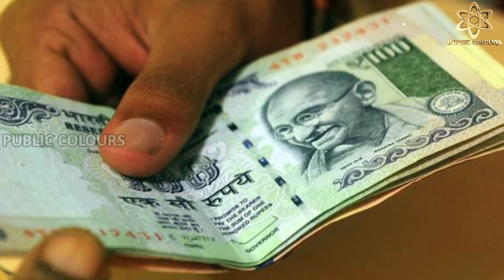2-8-2022 | Today Gold rate in India | Gold price in Karnataka | Bangalore [PUBLIC COLOURS]🔥🔥🔥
2-8-2022 | Today Gold rate in India | Gold price in Karnataka | Bangalore [PUBLIC COLOURS]🔥🔥🔥

1.today gold price
2.today gold price in bangalore
3.today gold price 916
4.gold price today in kannada
5. 22ct gold price today
6.today 916 gold rate
7.gold rate in bangalore today 916
8.today gold rate in karnataka
9.gold rate today 22k
10.gold rate today 24k

1.today gold price
2.today gold price in bangalore
3.today gold price 916
4.gold price today in kannada
5. 22ct gold price today
6.today 916 gold rate
7.gold rate in bangalore today 916
8.today gold rate in karnataka
9.gold rate today 22k
10.gold rate today 24k

TodayGold rate in Ballari (Bellary) Gold rate in  Belagavi (Belgaum) Gold rate in  Bengaluru (Bangalore) Gold rate in  Rural Bengaluru (Bangalore)today Gold rate in Urban Bidar Gold rate in  Chamarajanagar Gold rate in  Chikballapur todayGold rate in Chikkamagaluru (Chikmagalur) Gold rate in Chitradurga Gold rate in Dakshina Kannada Gold rate in Davangere Gold rate in Dharwad Gold rate in Gadag today Gold rate in Hassan Gold rate in Haveri Kalaburagi (Gulbarga) Kodagu Kolar Koppal Mandya Mysuru (Mysore) Raichur Ramanagara TodayGold rate in Shivamogga (Shimoga) TodayGold rate in Tumakuru (Tumkur) TodayGold rate in Udupi TodayGold rate in Uttara Kannada (Karwar) TodayGold rate in TodayGold rate in Vijayapura (Bijapur) TodayGold rate in Yadgirv